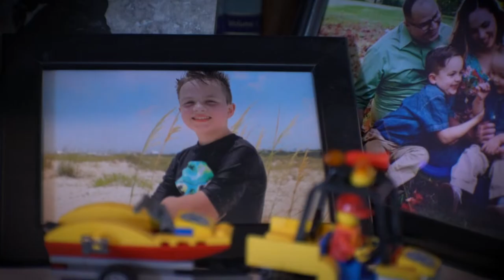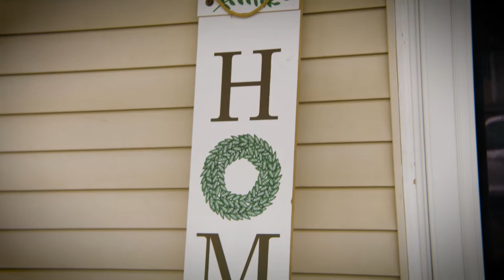Meet Oliver – Hyundai Hope On Wheels National Youth Ambassador 2022-2024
Meet Oliver, the 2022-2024 Hyundai Hope On Wheels National Youth Ambassador.

Every two years, Hope On Wheels selects a brave childhood cancer survivor to represent the program as National Youth Ambassador. Oliver will join Hope On Wheels in our mission to fight childhood cancer and will travel around the US visiting children’s hospitals and attending events to tell their stories of courage and hope.